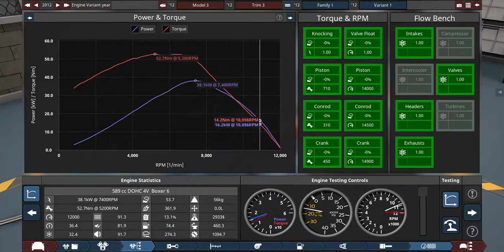AUTOMATION ALL ENGINE SOUNDS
This is a demonstration of all of the engine layout sounds in Automation, running on a race intake and exhaust with a cam profile of 65.

The engines running are:

• Straight-3
• Straight-4
• Straight-5
• Straight-6

• 60° V-6
• 60° V-8
• 60° V-12

• 90° V-6
• 90° V-8
• 90° V-10

• Boxer-4
• Boxer-6